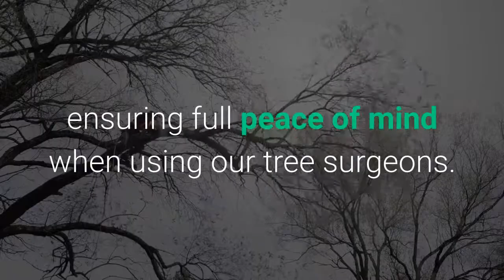Tree Surgeon West Bretton WF4 Tree Trimming Stump & Root Removal Services Yorkshire Tree Contractors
If you are searching for Tree Surgeon Near Me we are your local Tree Surgery Company in West Bretton Wakefield Castleford and Batley

Why Use A Professional Local Tree Surgeon

Whether or not you are looking to get an entire tree removed or 1 or 2 old stumps removed or ground down, you will most certainly appreciate the quality professional services offered by the local tree surgeon. A trained tree surgeon is able to offer a range of options to help you with keeping up and enhancing the aesthetics of your landscaped garden.

A poorly managed tree has the potential to create a health risk to you and your family, so it definitely helps to maintain your trees in the most effective way possible.

Although it is safe for the enthusiastic gardener to tackle a great deal of gardening tasks, the procedure of tree removal and felling should certainly be entrusted to the tree surgeon specialists, or arborists.

Hiring the services of a tree surgeon means a tree is taken out safely and skillfully.

Below are just some of the major benefits of using a professionals tree surgeon:

* Safety - A large sized and tall tree is sure to be exceptionally heavy and having complete control over the technique of dismantling the tree is quite likely going to be very difficult. If a tree does not fall as required, then there is the potential of considerable destruction to yours and other properties. It typically calls for the knowledgeable skills of a tree surgeon to make sure it falls safely.

A tree surgeon is well competent and qualified in the process of dismantling trees, and has the capacity to ensure even the biggest of trees is chopped down in a really precise and safe way.

* Better-Quality Finish - Another reason to rely on the reliable tree surgeon is a better quality look and finish. For aesthetic purposes, the skilled professional tree contractor has the ability to finish a project with a much better finish. An inadequately completed tree felling can appear very ugly, most especially if a large stump is left behind. arborists can ensure that the stump is able to decompose naturally or they will see to it that the complete tree stump is taken out.

* Many Services - In addition to delivering a premium tree removal service, the tree surgeon can also be able to offer a variety of additional solutions, such as removing dead trees, pruning limbs that have suffered storm damage and fertilise and plant new trees. They also offer guidance and advice on the most effective sites to raise your new trees that are able to attract a satisfactory quantity of light and in a location that's much less prone to trigger disease or other concerns.

For more information or call our Wakefield Tree Surgeon Office on 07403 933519.

Tree Services UK
Flexspace Business Centre
Monckton Rd
Wakefield
WF2 7AS